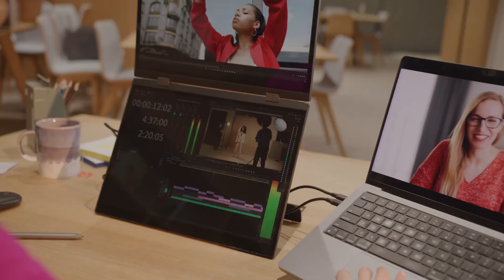Delta Pro Touch - Unleash Perfect Creation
Drawing&Writing | Crisp Image 2.5K | Smooth Visual 120Hz | 16"&18" | One Cable to Dual Monitor

UPERFECT's first dual-screen touch display combines modern display technology and advanced touch interaction functions. Enables users to interact with content by touching the screen directly.